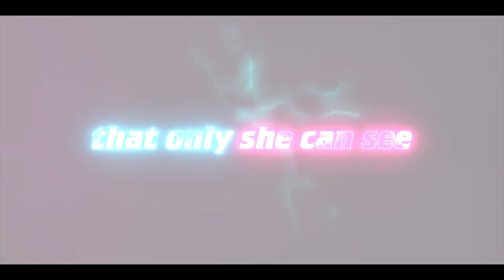The School Nurse Files | Official Trailer | Netflix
Eun-young is a School Nurse destined to help others without being noticed.
In a new world full of colourful jellies, a dangerous and beautiful story unfolds!
The School Nurse Files, 25 September, only on Netflix

Wielding a light-up sword through the dark corners of a high school, a nurse with an unusual gift protects students from monsters only she can see.